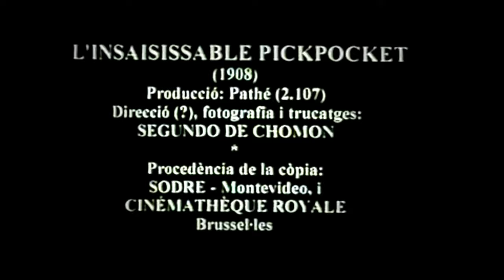"Diabolical Pickpocket" (1908): A Classic Silent Short Film Unveiled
Step back in time with the 'Diabolical Pickpocket,' a classic silent short film from 1908 that truly captures the essence of early cinema. This film showcases the innovative techniques and storytelling methods employed during the silent era, presenting a rich tapestry of history and entertainment.

In 'Diabolical Pickpocket,' experience the cunning exploits of a master thief in a bygone era. This film, preserved and restored for modern audiences, offers a unique glimpse into the creative minds of early 20th-century filmmakers.